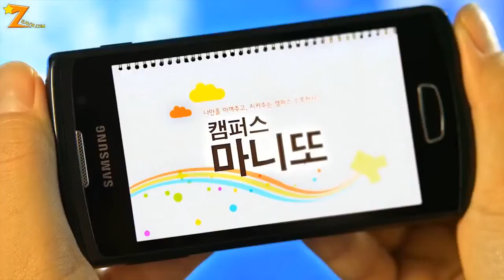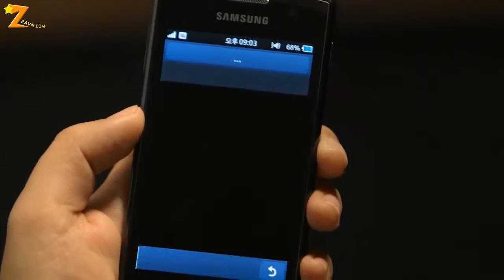[Vietsub][ZEAVN] Siwan Kwanghee @ Samsung Wave CF 2/3